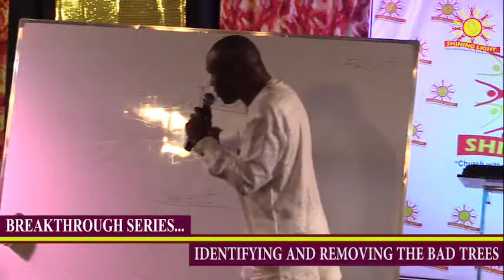THE TREASURE BOX